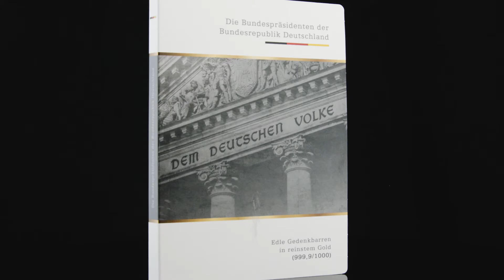Die deutschen Bundespräsidenten auf 1/100 Unzen Goldbarren | Jetzt bei MDM